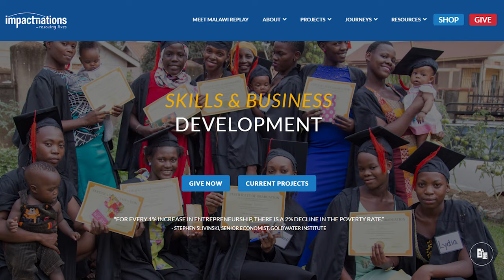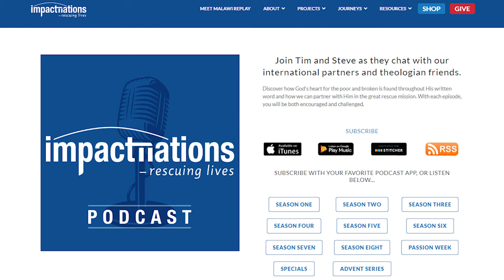8-22 "My Friends On Death Row" (Interview with Paul Young)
This week Tim is joined by author Paul Young to discuss his book “Lies We Believe About God” Tune in to explore more about how Paul shares 33 commonly uttered and sometimes seemingly innocuous things we say about God. Paul exposes these as lies that keep us from having full, loving relationships with our creator.